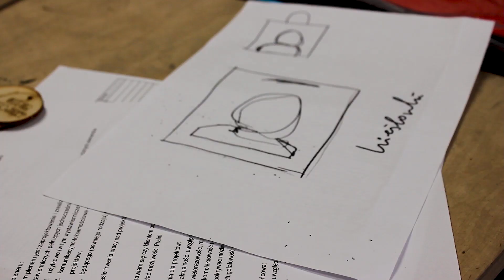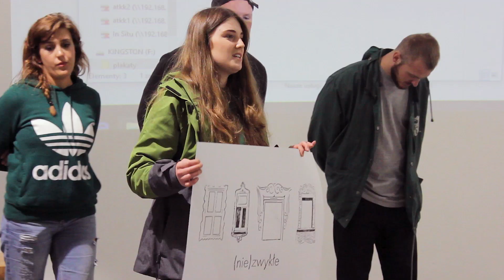plenery dydaktyczne 2018/2019 - sokołowsko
film image'owy z plenerów dydaktycznych studentów II roku kierunku grafika.
miejsce: sokołowsko